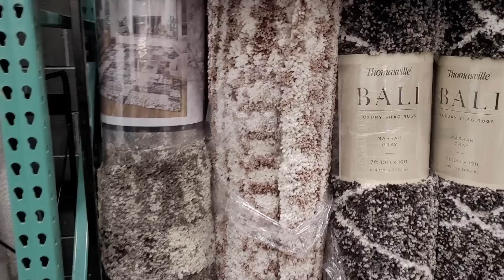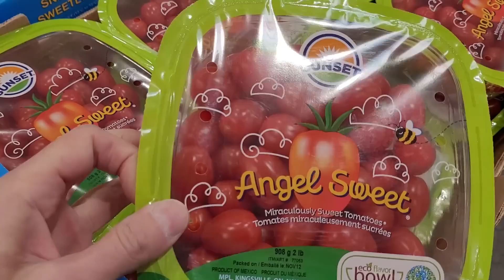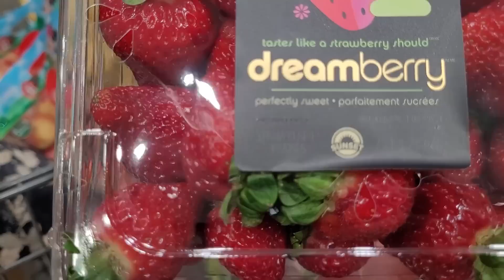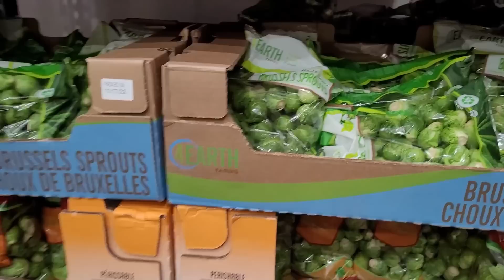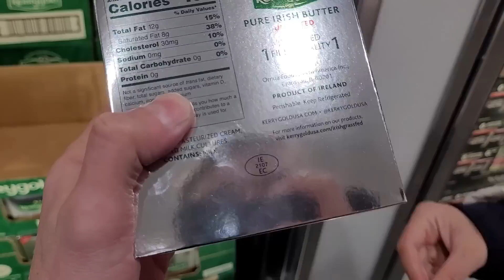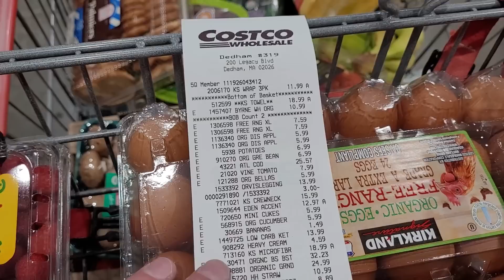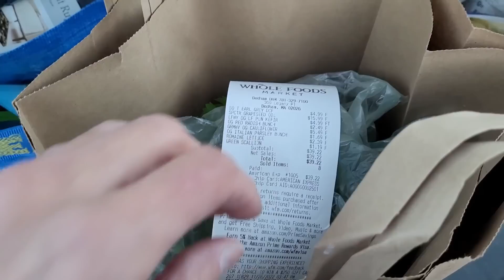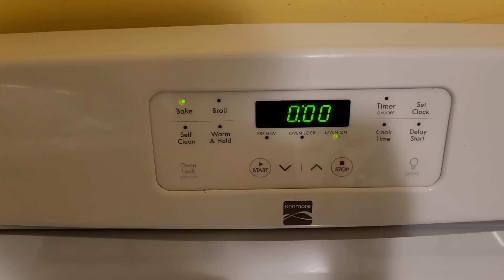США. Закупка в Costco и Whole Food Market на 369 долларов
США влог. Закупка в Costco и Whole Food Market / Рецепт для запекания / Немного о нашем доме.
На нашем канале вы найдете много интересных видео о нашей жизни в Америке, о шопинге,  об американской школе, об отдыхе и многом другом!